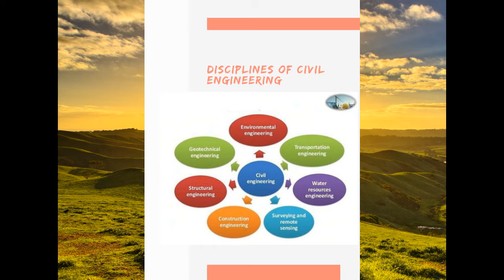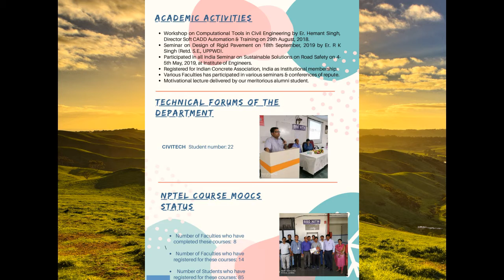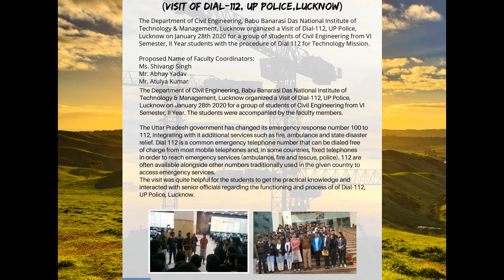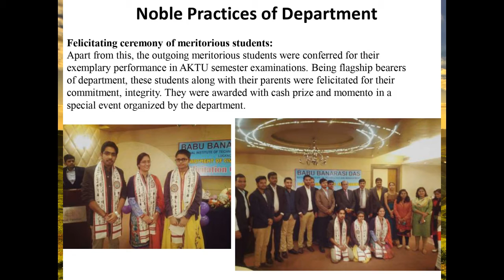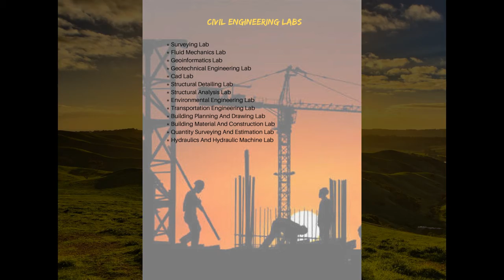ACHIEVEMENTS OF CIVIL ENGINEERING DEPARTMENT, BBDITM, LUCKNOW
Achievements, Toppers at Glance in CE, Various Events